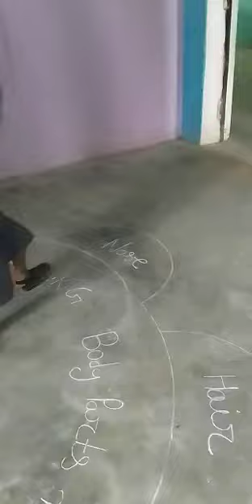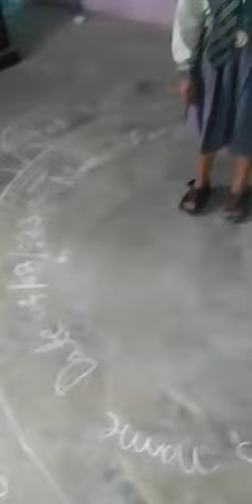Our Student Aanya Mishra Tells The Body Parts Name Very Easily